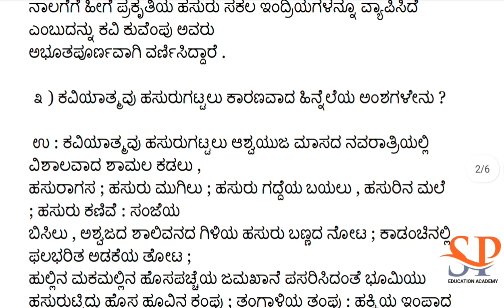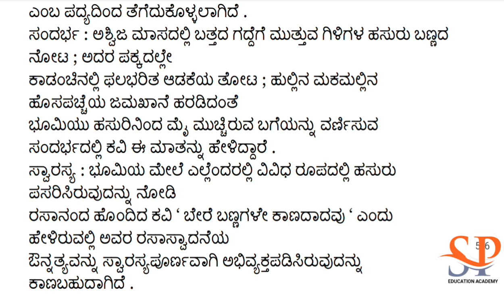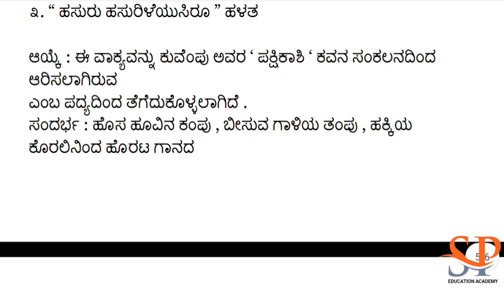SSLC kannada ಹಸುರು ಪದ್ಯ| ಪ್ರಶ್ನೆ ಮತ್ತು ಉತ್ತರಗಳು # sslc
SSLC kannada ಹಸುರು ಪದ್ಯ| ಪ್ರಶ್ನೆ ಮತ್ತು ಉತ್ತರಗಳು
ಹಸುರು ಪದ್ಯದ ಸಾರಾಂಶ pdf
ಹಸುರು ಪದ್ಯ Notes
ಹಸುರು ಸಕಲೇಂದ್ರಿಯಗಳನ್ನು
ವ್ಯಾಪಿಸಿದೆ ಎಂಬುದನ್ನು ಕವಿಯು ಹೇ...
ಹಸುರು' ಕವನದ ರೀತ್ಯ ಎಲ್ಲೆಲ್ಲಿ
ಹಸುರು ವ್ಯಾಪಿಸಿದೆ ಎಂಬುದನ್ನು ವಿವ..

ಪ್ರಕೃತಿಯ ಹಸುರು ಜೀವ ಜಗತ್ತಿಗೆ
ಎಷ್ಟು ಮುಖ್ಯ ಎಂಬುದನ್ನು ಕುರಿತು ನಿ...
ಆಶ್ವಯುಜದ ಬತ್ತದ ಗದ್ದೆಯ ಬಣ್ಣ
ಯಾವ ಹಸುರಿನಂತಿದೆ?
ಛಲಮನೆ ಮೆರೆವೆಂ ಪದ್ಯದ ನೋಟ್ಸ್
ಹಸುರಾಗಸ ಹಸುರು ಮುಗಿಲು
ಹಸುರು ಗದ್ದೆಯಾ ಬಯಲು ಹಸುರಿನ...